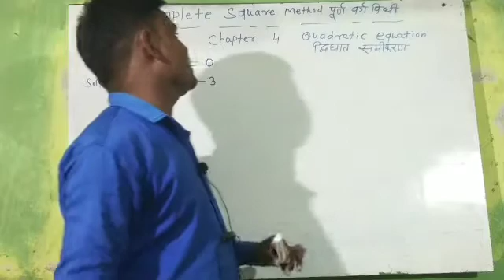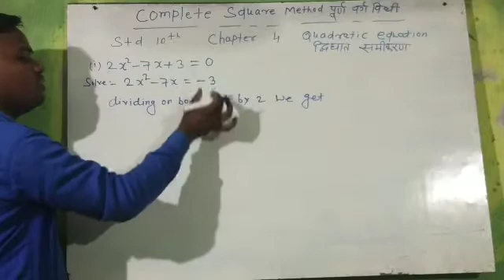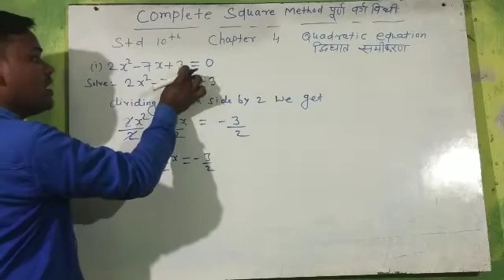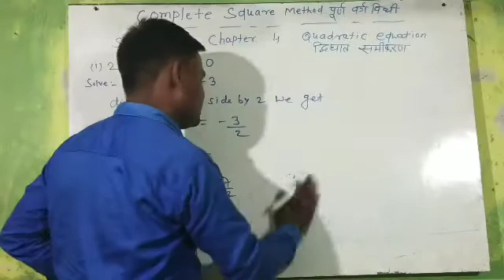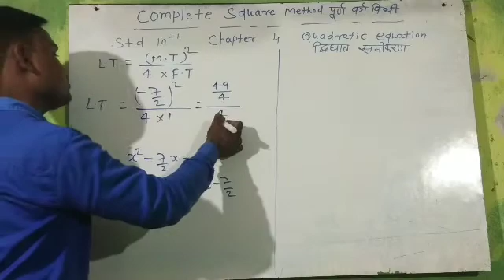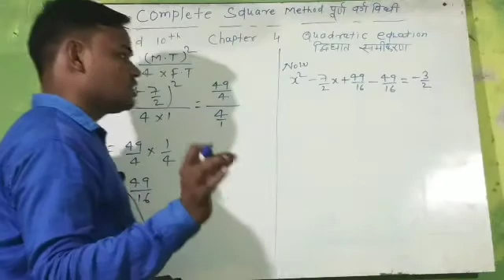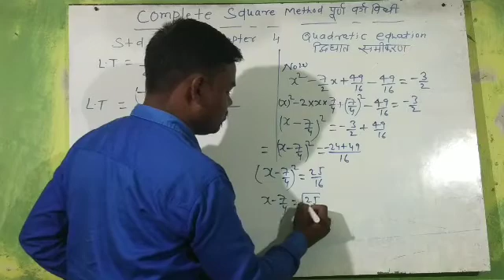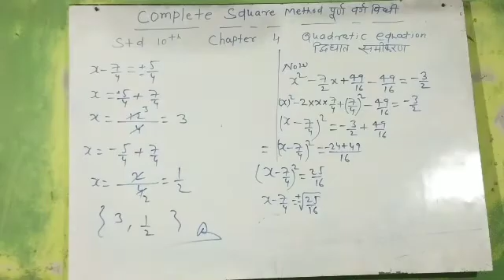Std 10th Complete Square method